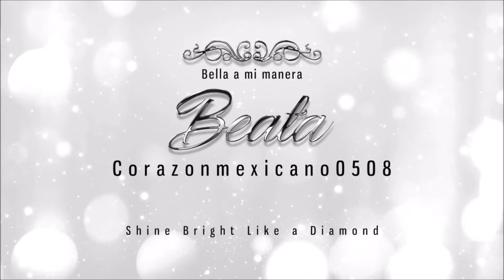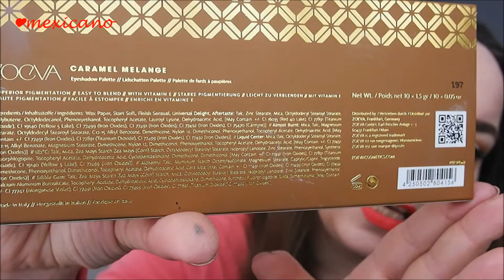Reseña/Review: paleta Caramel Melange de Zoeva Cosmetics :)